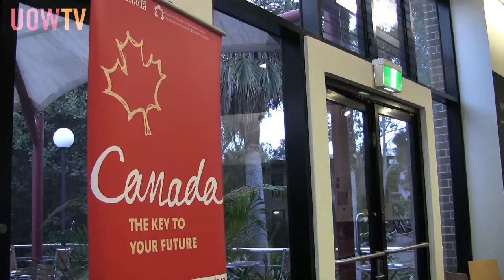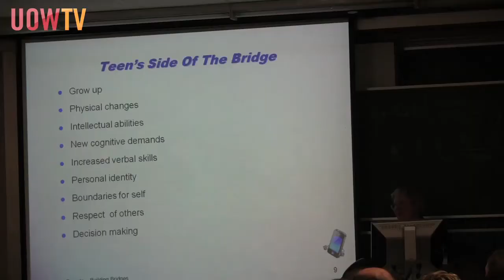UOW Update Week 5 Spring Session 2011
UOW Update Week 5 Spring Session 2011.  The week the UOWTV speaks with Australian Laureate Fellow Prof. Gordon Wallace, investigates the delicate relationship between parent and teenager, and asks: 'Who is UOW's fittest student?'.

Presenter: Sam Wills